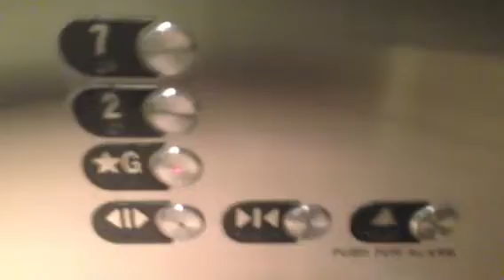Otis express elevator at the Water Tower Mall in Chicago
Is so Fast!